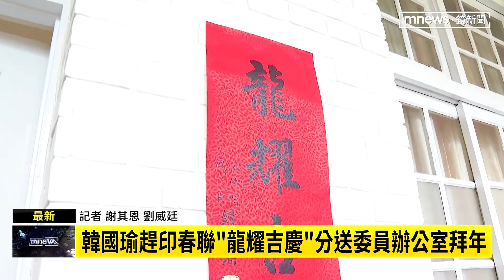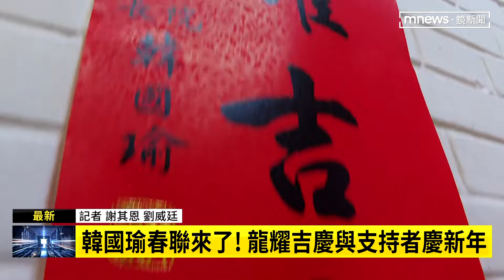韓國瑜趕印春聯「龍耀吉慶」 分送委員辦公室拜年｜鏡新聞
立法院長韓國瑜，趕在農曆年前印製最新春聯，今天（2/6）下午分送到各委員辦公室拜早年，把時間交給記者謝其恩。